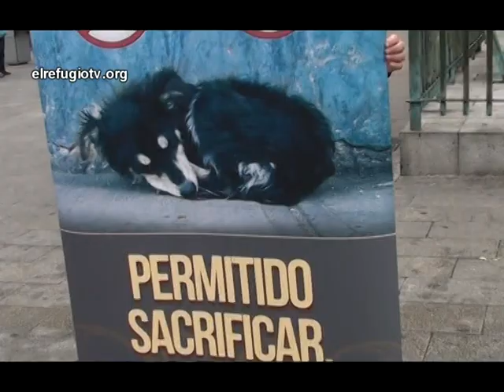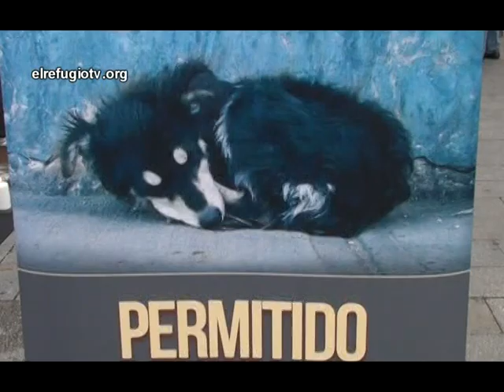Homenaje a los perros y gatos sacrificados en la Comunidad de Madrid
Homenaje en la Puerta del Sol,
el Día de los Difuntos, a todos los animales sacrificados
en la Comunidad de Madrid

Esperanza Aguirre modificará la Ley de Protección Animal de la Comunidad de Madrid así:

"Prohibido alimentar y permitido sacrificar perros y gatos abandonados"

 Más de 25.000 perros y gatos sacrificados en la Comunidad de Madrid en los últimos ocho años

Durante el año 2009 y 2010 se han recogido en la Comunidad de Madrid más 30.000 perros y gatos

Cataluña ya prohíbe sacrificar perros y gatos abandonados

Desde El Refugio están reuniéndose con todos los grupos de la Asamblea de Madrid para buscar alternativas a la modificación de la Ley

Un sarcástico personaje femenino con un cachorro de perro en las manos, preside un escenario con telón de fondo negro sobre el que se puede ver a Patrick, un perro abandonado, encerrado en una jaula. Le rodean crisantemos blancos esparcidos por el suelo y un amenazante círculo de inyecciones letales que apuntan hacia él, bajo el lema: "Prohibido alimentar, permitido sacrificar".

En la pancarta principal sujeta por voluntarios de El Refugio, se puede leer: "Cruela Deaguirre: Todos los animales que han sido sacrificados en la Comunidad de Madrid te dedican hoy su más sentido recuerdo. Gracias Esperanza".

Voluntarios de la organización proteccionista reparten a los ciudadanos hojas informativas junto con crisantemos blancos de recuerdo.

Desde El Refugio realizan un Homenaje en la Puerta del Sol, en el Día de los Difuntos, a todos los perros y gatos sacrificados en la Comunidad de Madrid. Desde la organización proteccionista llevan más de 10 años esperando que Esperanza Aguirre prohíba sacrificar a los perros y gatos abandonados por Ley. Ahora la Presidenta de la Comunidad nos sorprende con una modificación que se resume, según El Refugio, así: "Prohibido alimentar y permitido sacrificar perros y gatos abandonados".

Nacho Paunero, presidente de El Refugio, expone que más de 25.000 perros y gatos han sido sacrificados en la Comunidad de Madrid en los últimos ocho años y además durante el año 2009 y 2010 se han recogido más 30.000 perros y gatos abandonados en dicha Comunidad.

"El primer articulo de una Ley que de verdad quiera proteger a los animales debe ser: prohibir sacrificar animales por haber sido abandonados. Nos vamos a reunir con todos los grupos políticos de la Asamblea de Madrid para conseguirlo. En Cataluña ya está prohibido". Manifestó Nacho Paunero, presidente de El Refugio.

Desde El Refugio mantendrán reuniones con todos los Grupos políticos (PP, PSOE, UPyD, IU) de la Asamblea de Madrid para buscar alternativas verdaderamente protectoras a la modificación de la Ley.

Se puede ver a los voluntarios de El Refugio en acción en El Refugio TV la primera televisión de los animales

Desde El Refugio, ponen en marcha una campaña de denuncia a pie de calle y a través de donde se puede descargar material divulgativo, y de las redes sociales Facebook Twitter @el_refugio y tuenti con el objetivo de que los ciudadanos tengan la oportunidad de saber lo que está ocurriendo en nuestra Comunidad con los animales abandonados.

El Refugio es una organización sin ánimo de lucro, cuyas actividades principales son la prevención y denuncia del abandono y maltrato de los animales, la gestión de su Centro de Adopción de animales abandonados y la realización de campañas de divulgación y concienciación. Para realizar estas actividades contamos únicamente con las aportaciones de nuestros socios. Si alguien quiere adoptar a cualquiera de los perros y gatos recogidos en el Centro de Adopción, puede hacerlo o llamando al tel: .